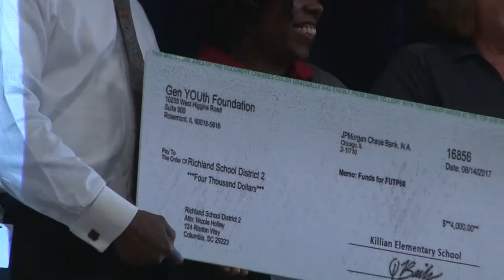Avid Pep Rally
Killian Elementary's Avid program holds a pep rally in celebration of their Play 60 grant.